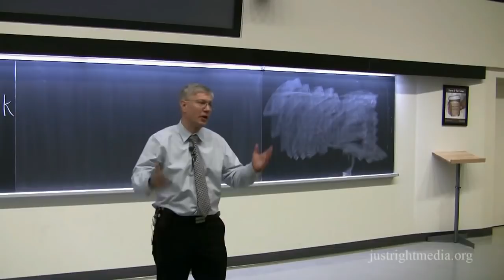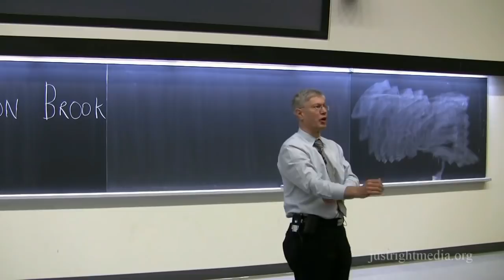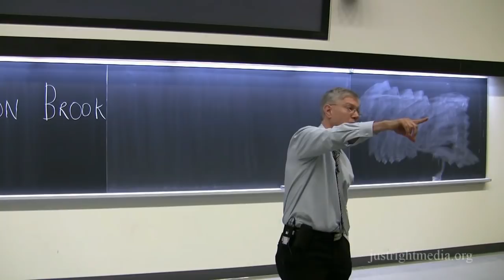Canada's Free Healthcare is GREAT when...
This video was created by Christian Jackson.

Yaron Brook discusses Canada's economy, government healthcare, and resources.

Dr. Yaron Brook, Executive Director of the Ayn Rand Institute spoke in Toronto on May 6, 2013 about the morality of capitalism.